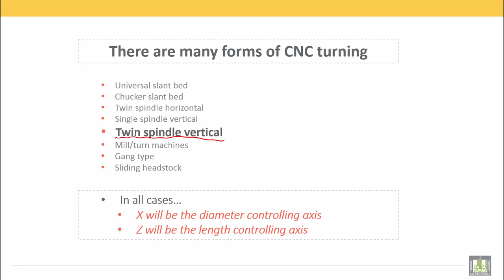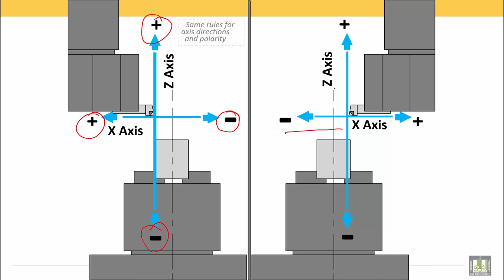Computer Aided Manufacturing | C2-L9 | Twin Spindle Vertical Style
Lecture 9 : Twin Spindle Vertical Style